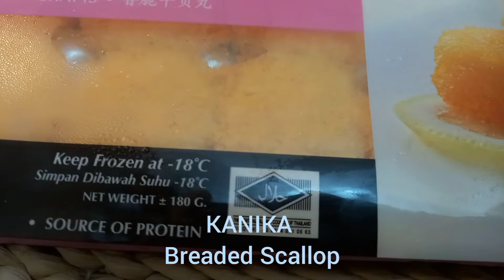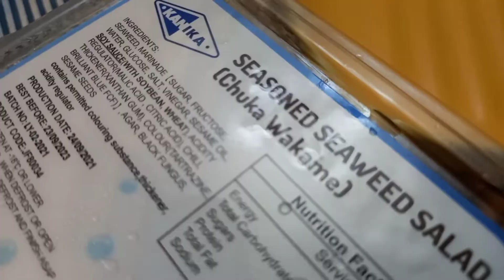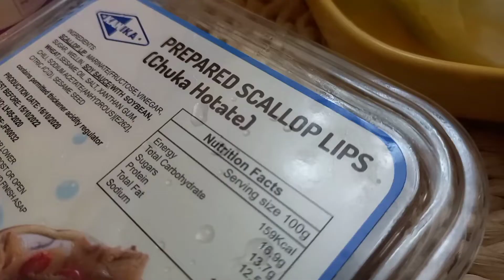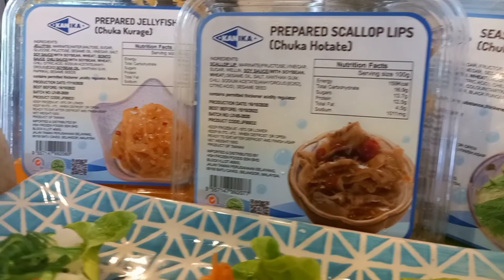Resepi masakan Jepun dengan KANIKA Food Ready to eat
Cara buat Japanese rice ball , resepi masakan Jepun mudah